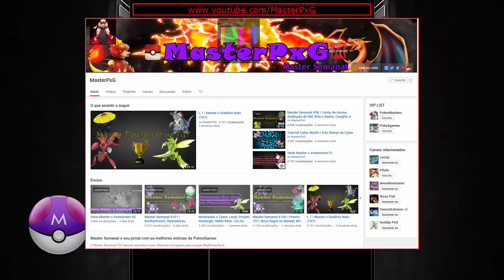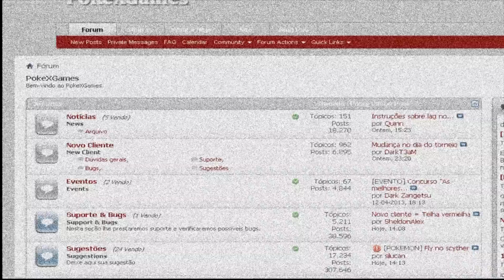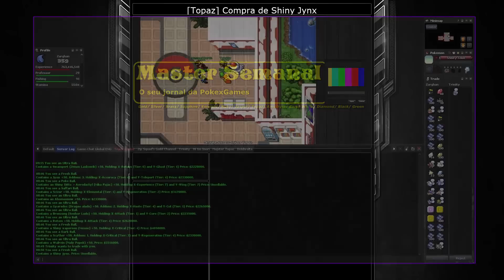Master Semanal #102 | Brotherhoods, Rushadores, Caughts e Trocas da Semana.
▼ LINKS DA SEMANA▼
▼ SIGA / CURTA ▼
▼Contato Profissional:▼
(Não envie prints para o master semanal)
▼FAÇA DOWNLOAD DA EXTENSÃO DO CANAL▼

Musica de enceração.